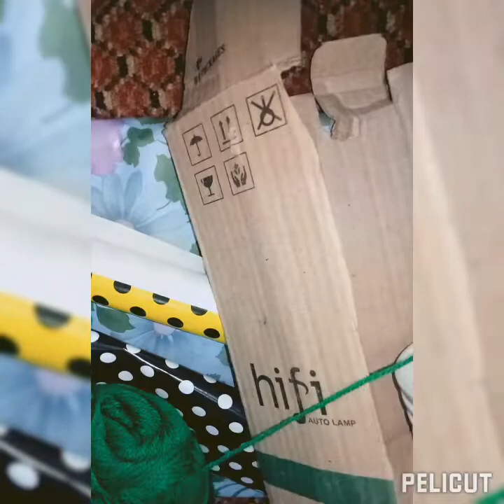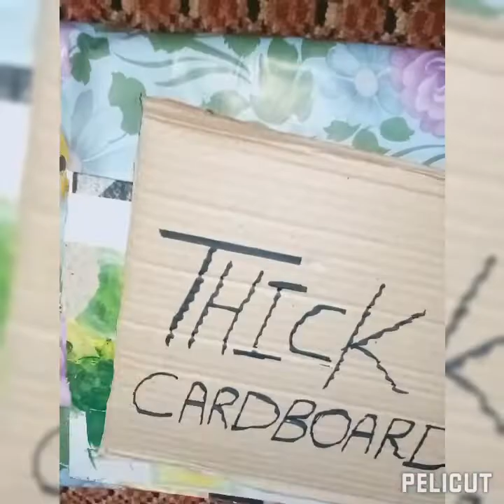DIY Plastic Bottle Organizer/Plastic Bottle Recycling/Cardboad Craft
DIY Plastic Bottle Organizer/ Plastic Bottle Recycling / Cardboard Craft

Material Used
Thick Cardboard roll
Thick cardboard
Plastic bottles
Tissue paper roll
Green woolen
Gun stick
Hot glue gun
Fevicol / white glue
Black marker
Artificial Plants and pearls (optional)
Black and Yellow sheet
Popsicle sticks
Waste glass
Scissor